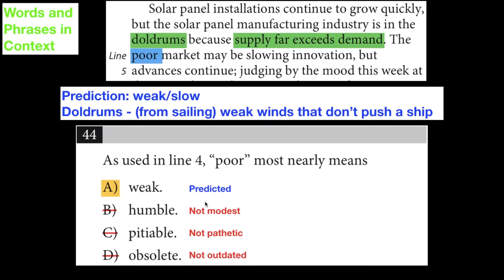SAT Practice Test 6 Section 1 Reading Q44